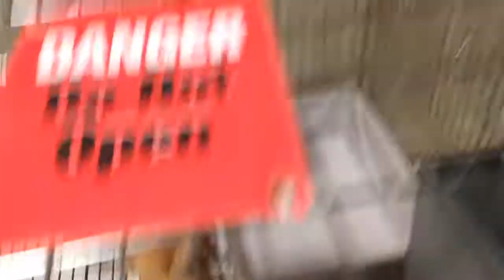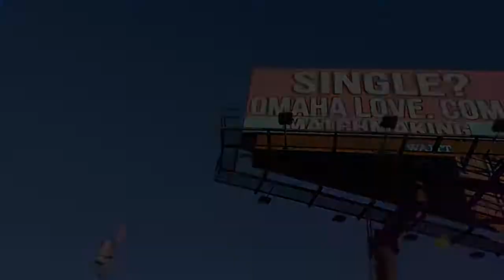Puppy Adventure! 🐶💜🐶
I take you on an amazing Puppy Adventure at Tully's Kennels where Vizslas, Puggles, and Westies want to have fun and many other sleepy puppies awaken to the attention of a YouTube star! (Or so I hope)

Thank you Tully's Kennels for your dedication in finding a forever home for loving pups.